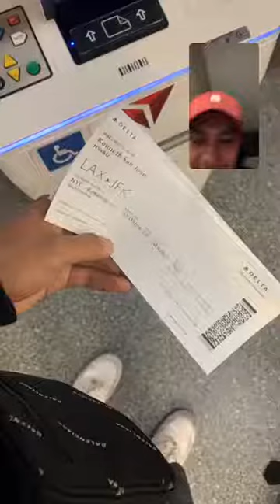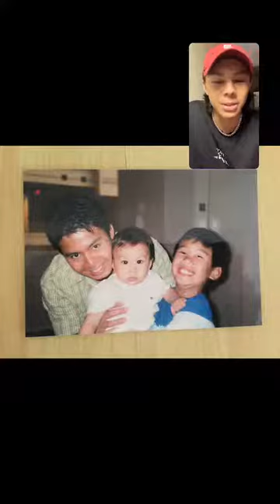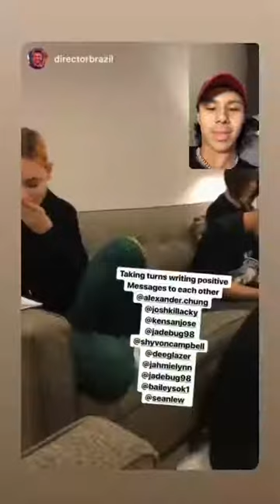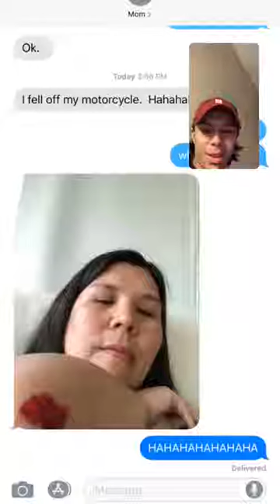Ken San Jose Instagram Live | March 31, 2020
He share to us what's on his camera roll ❤️

Enjoy watching some throwbacks and raw photos & video

My fanpage @imkensanjose